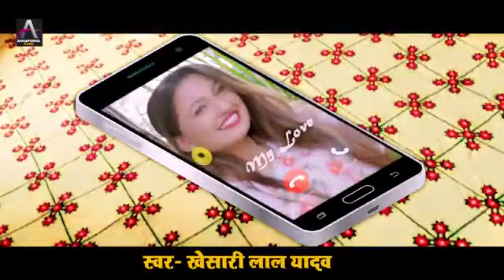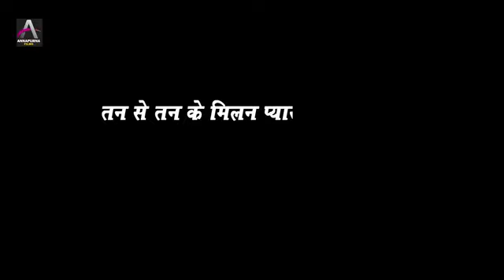video। हरदी लागे जान के।Khesari_Lal_Yadav। Hardi Lage Jaan Ke। Saumya Pokharel। Sad New Song Video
video। हरदी लागे जान के।
Hardi Lage Jaan Ke।
Saumya Pokharel।
 Sad New Song Video 2023।

एलबम :- हरदी लागे जान के

Song :- Hardi Lage Jaan Ke

Faet. :- Saumya Pokharel

Composer :- Shubham Tiwari

Female Voice :-  Nisha Singh

DOP :-  Rajesh Rathore & Vijay Ji

Choreographer :- Ashok Smart

Production Head:- Guddu Arya